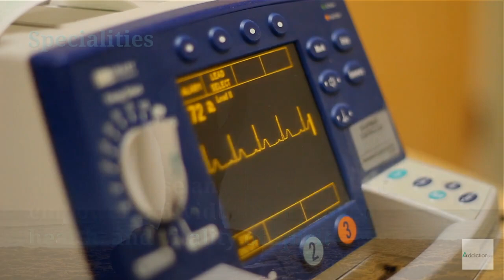Recovery First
When you are looking to break free from the alcoholism that has destroyed your life, Recovery First Hollywood programs can assist. Placed in Hollywood, Florida their program provides rehab programs for adults battling with substance abuse and co-occurring mental health disorders. The Recovery First mission is to offer quality, kind.